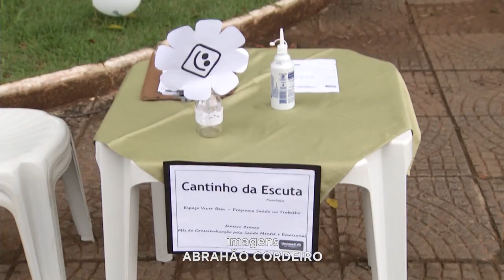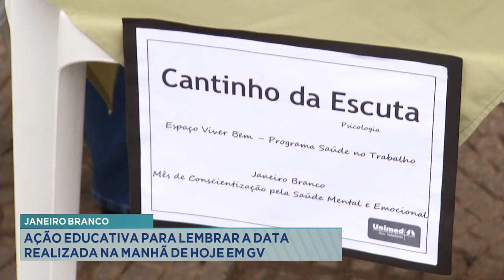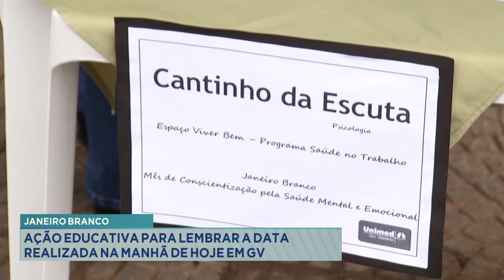Janeiro Branco: Ação Educativa para Lembrar a Data Realizada na Manhã de Hoje em Gov. Valadares.